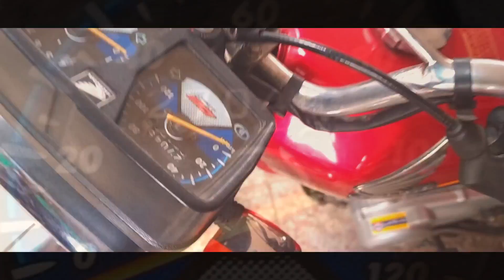Used Bikes Down Models Honda 125 Yamaha YB 100 Honda 70 Suzuki Bike 80 CC Second Hand Motorcycles